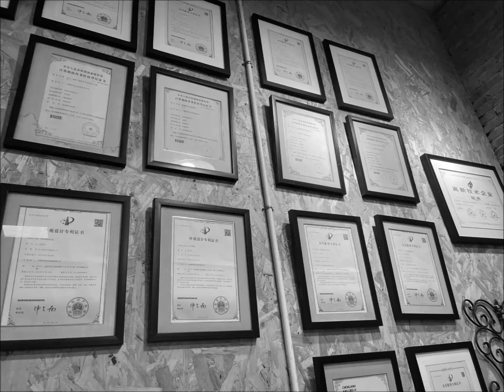Corporate promotional video